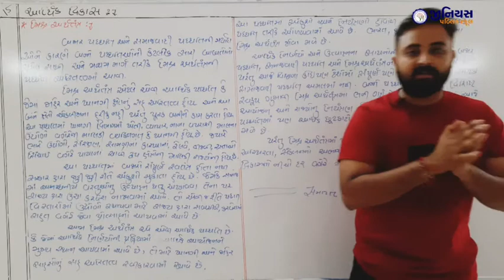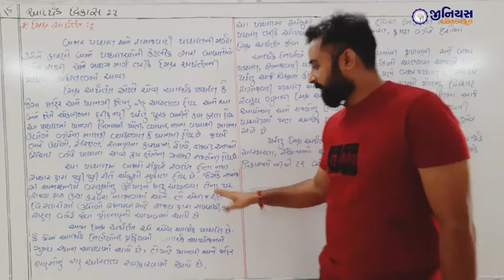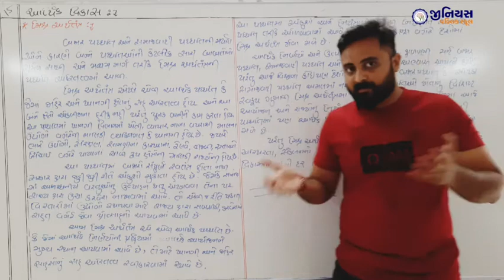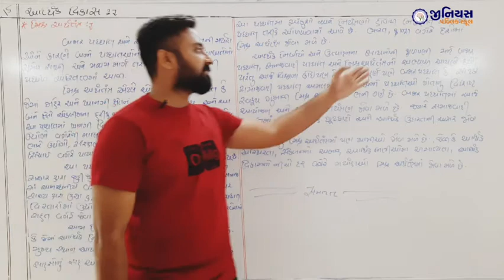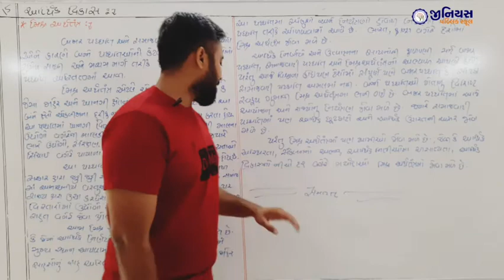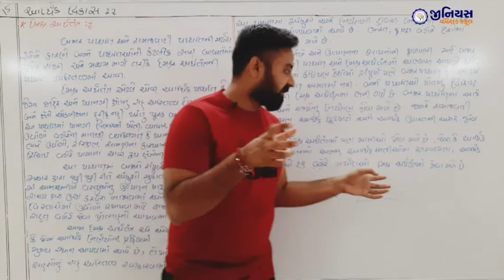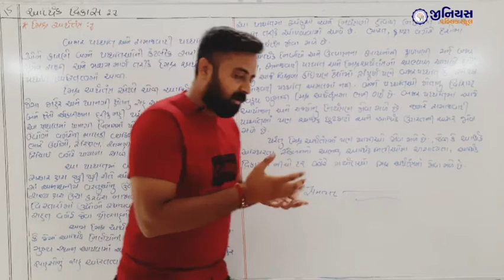STD 10 | SS | CH 15 | આર્થિક વિકાસ | ભાગ - 9